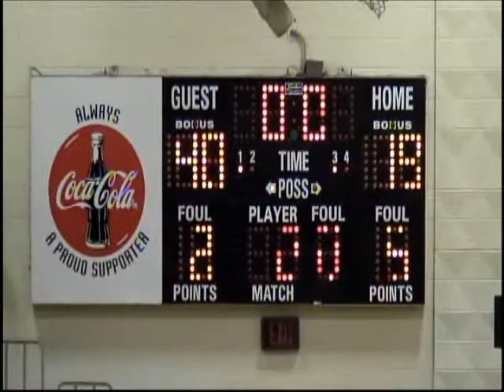Morrow vs Rockdale 1-15-13 Lady Mustang Basketball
The Lady Mustang underclassmen did great in this game.